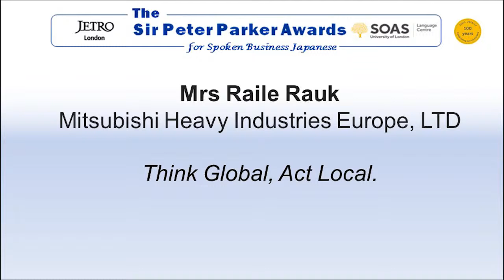Mrs Raile Rauk, Third Prize Winner, Sir Peter Parker Awards 2016 Finalist, SOAS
This talk titled "Think global, act local" was given by Mrs Raile Rauk (Mitsubishi Heavy Industries Europe, LTD). It was the Third Prize Winner in the finals of the Sir Peter Parker Awards for Spoken Business Japanese 2016 held at the SOAS Language Centre, SOAS University of London.